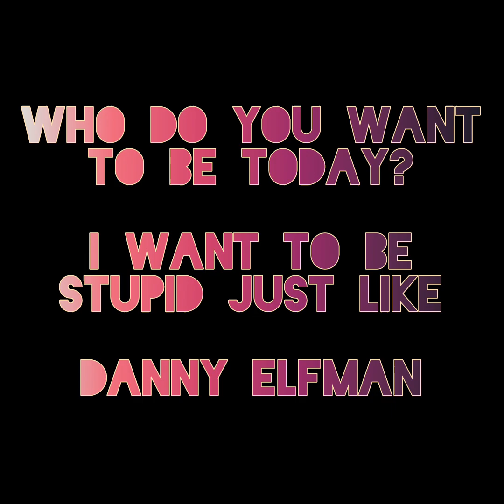The Danny and Buddy Show from the mind of Danny Elfman (Oingo Boingo and Tim Burton films)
I so enjoyed Danny Elfman's Instagram and delighted in his every post that I just had to collect and share his zany antics!

From the realm of pure genius of all that is Danny Elfman, from Forbidden Zone to the Gong Show performances, the best band ever Oingo Boingo I had the privilege of seeing during the Dead Man's Party Tour 1987, to epic works with Pee Wee Herman and Tim Burton.

I wore out the vinyl grooves on Good For Your Soul and broke a few Only A Lad, Nothing To Fear, EP, and So-Lo cassettes.